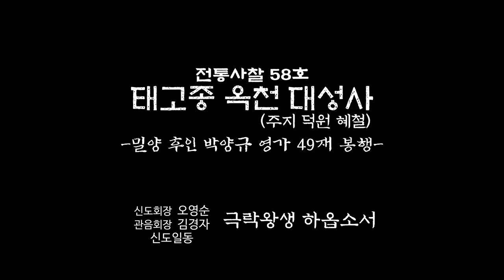태고종 옥천 대성사 49재 봉행 - 봉송의식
전통사찰 58호인
태고종 옥천 대성사(주지 덕원 혜철)
밀양 후인 박양규 영가 49재 봉행
실제 의식 풀영상으로
이번이 마지막 편으로
영가를 저 세상으로 떠나 보내는
봉송의식 입니다.